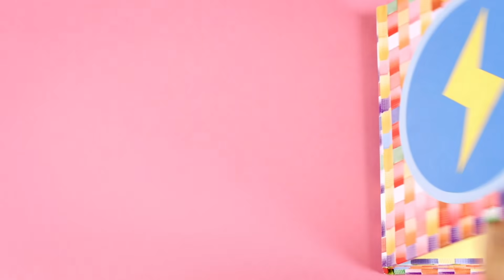Different Motions with Dee! | Yakka Dee!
Time to go! Let's yakka yak with Dee all about the different ways of motions